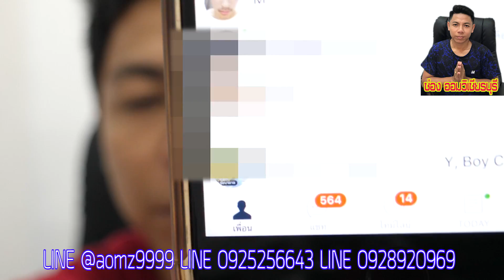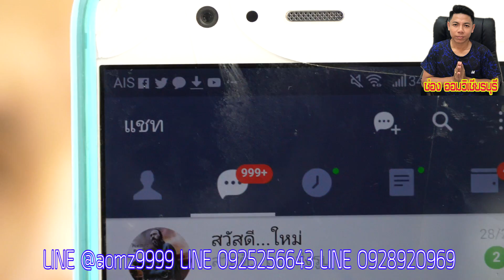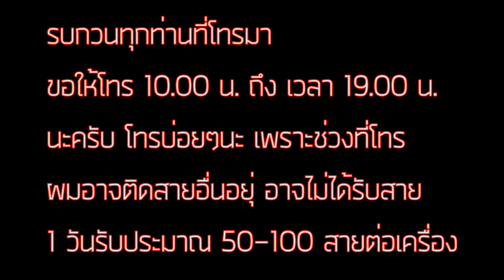เช่าจริงหรือ..........? ชี้แจงการตอบไลน์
ส่งมาทางนี้ดูครับคลิกด้านล่าง 👇👇👇

facebook ออมวิเชียรบุรี (ออมวิเชียรบุรี Fc)
สอบถามข้อมูล โทร 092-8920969 เวลา 10.00 น.- 20.00 น.